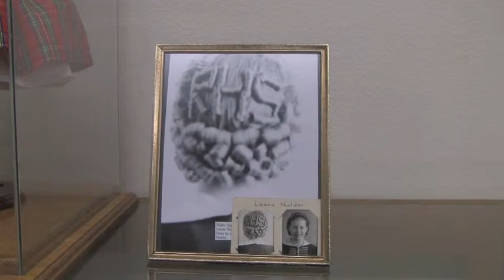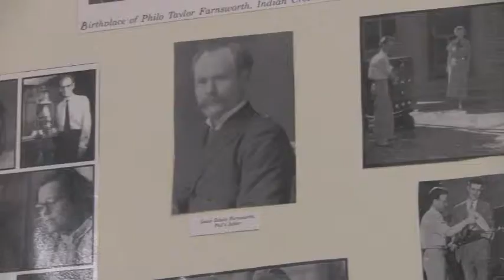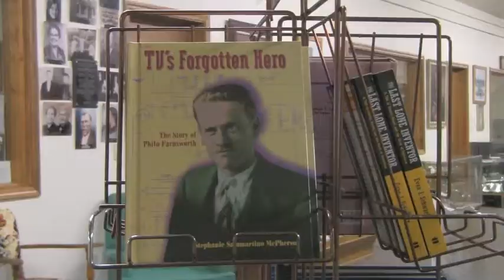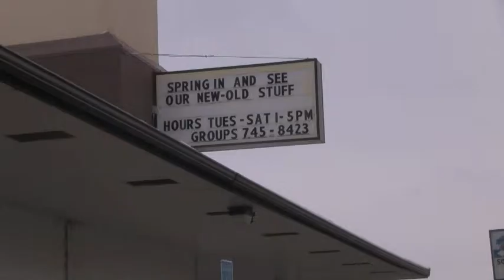T.V Museum | Philo T Farnsworth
This a news story about the inventor of television. Philo T. Farnsworth, a brilliant young inventor who had the idea of the television when he was just 14 years old attending Rigby High School. This is a commemoration about his incredible story within the walls of the Farnsworth T.V and Pioneer Museum, which is also a historical center for great men and women who grew up in Jefferson County.